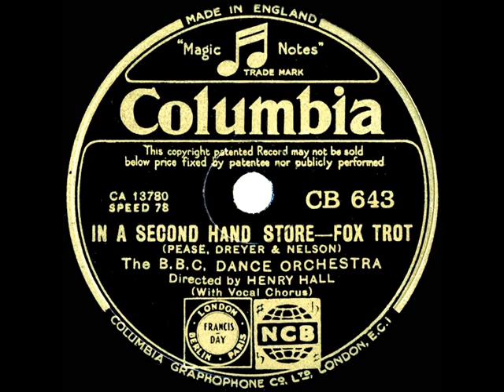1933 Henry Hall-BBC Dance Orch. - In A Little Second Hand Store (Les Allen, vocal)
Note that Columbia’s 78 issues of this track incorrectly showed the title as “In A Second Hand Store” (no “little”). The flip side is “I Cover The Waterfront”

Transferred from 78rpm (UK) Columbia CB-643 - In A Second Hand Store (Pease-Dreyer-Nelson) by The B.B.C. Dance Orchestra, directed by Henry Hall, vocal by Les Allen, recorded in London July 8, 1933 .